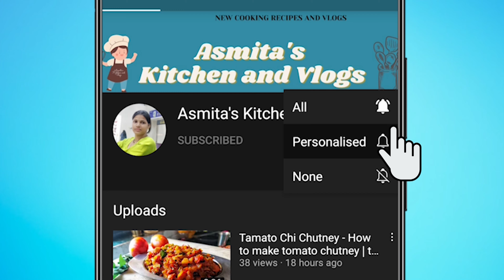गावरान चिकन Gavran Chicken | Maharashtrian Style | Gavran Chicken Marathi Recipe | Asmitas Kitchen